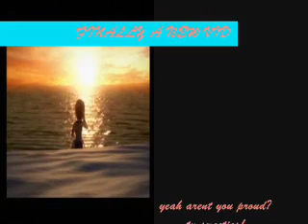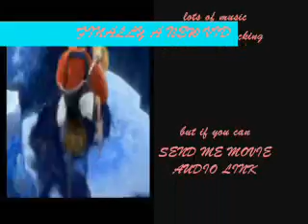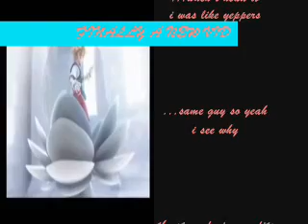hey sora its a scary song for you!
music vid
frankenstine dragqueens from planet 13
and
kingdom hearts
ENJOY. or die
ur choice
lol